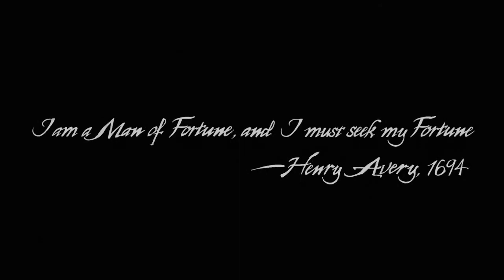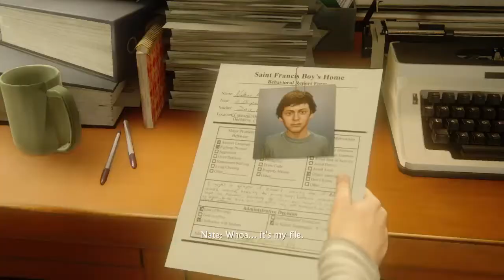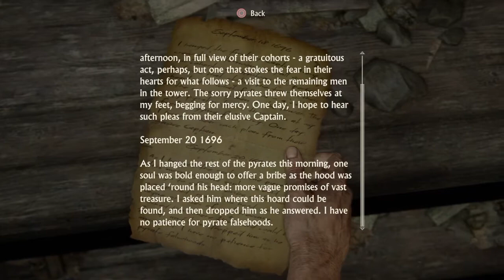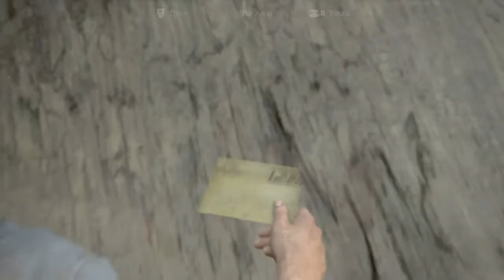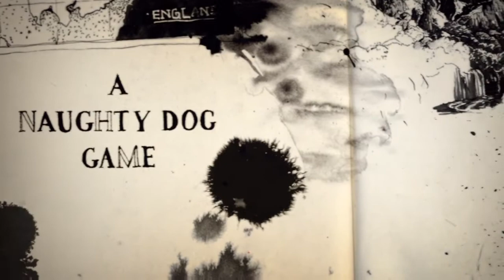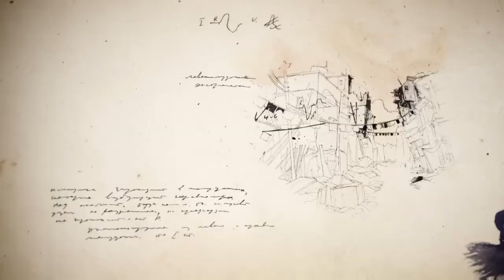Uncharted™ 4: A Thief’s End gameplay in ps4 season 4 episode 1